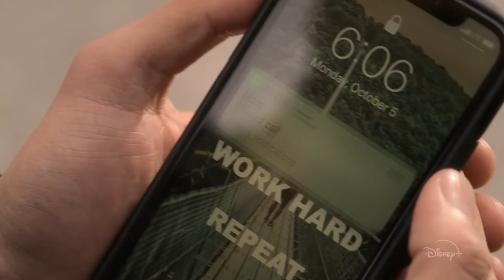TURNER & HOOCH Official Trailer 2021 Disney Series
TURNER & HOOCH Official Trailer 2021 Disney Series HD

Storyline:
A detective solves crimes with the help of an oversized dog. A TV adaptation of the 1989 film 'Turner and Hooch'.

Stars: Paul Campbell, Reginald VelJohnson, Becca Tobin, Matt Hamilton
Genres: Comedy, Drama, Family
Release date: July 21, 2021 (United States)